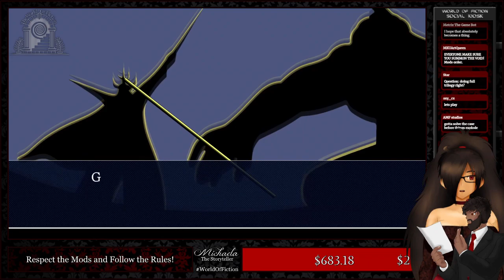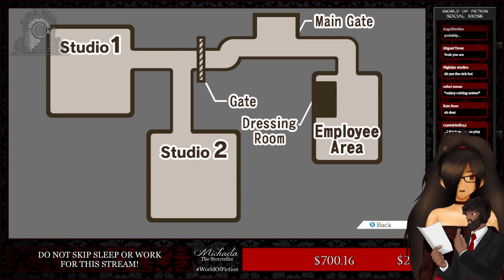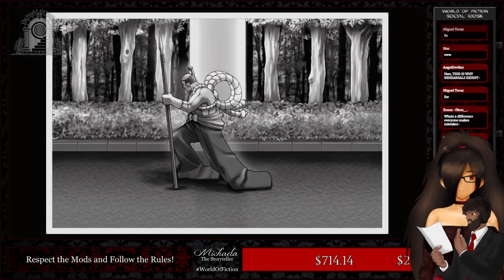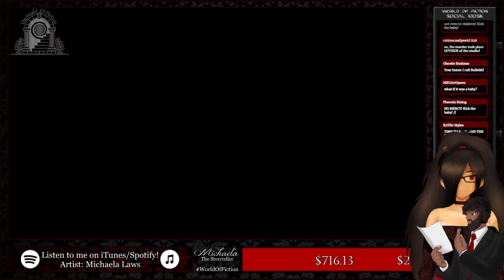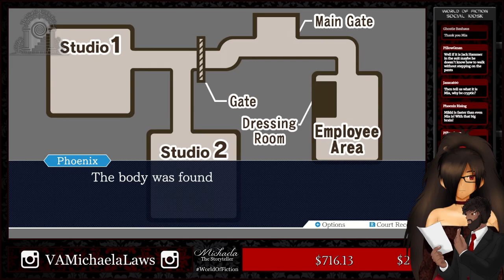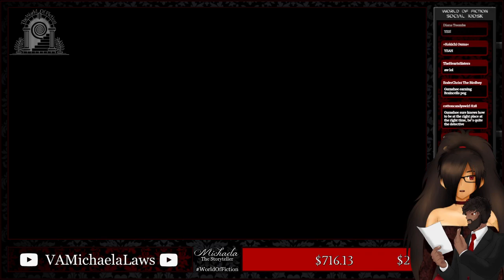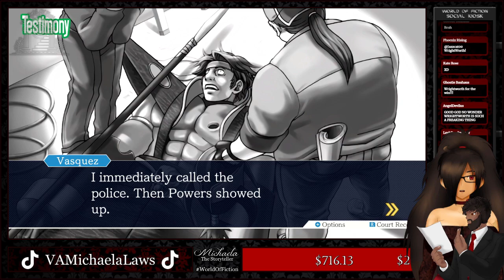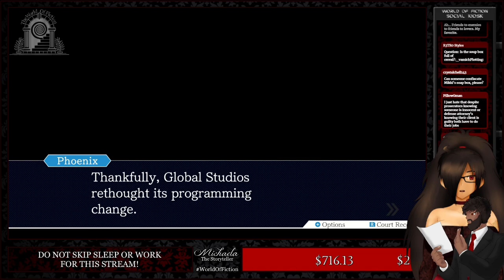『World Of Fiction』Phoenix Wright: Ace Attorney (9/28/2023)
Michaela (The Storyteller) plays Phoenix Wright: Ace Attorney

Michaela's Channel: @VAMichaelaLaws

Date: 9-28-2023